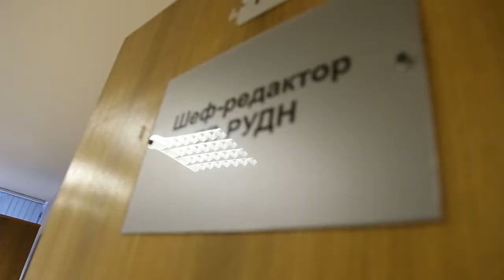Экскурсия учащихся школы № 1953 г. Москвы на Телевидение РУДН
Увидеть работу настоящей телевизионной студии, узнать об особенностях профессий диктора, видеомонтажера, телеоператора, а также побывать в святая святых любого телеканала – программной аппаратной, где создаются новости, ток-шоу и тематические передачи. Такие возможности регулярно предоставляет ученикам московских школ Телевидение Российского университета дружбы народов

Неподдельный интерес и совершенно не детские вопросы показывают, что даже в таком юном возрасте ребята всерьёз задумываются о перспективе своего выбора. Всестороннее обучение – залог будущего каждого молодого специалиста. Выездные экскурсии на производство помогают школьникам не только определиться со своей профильной специальностью, но и в будущем сделать правильный выбор.